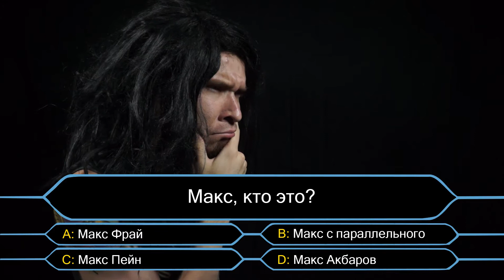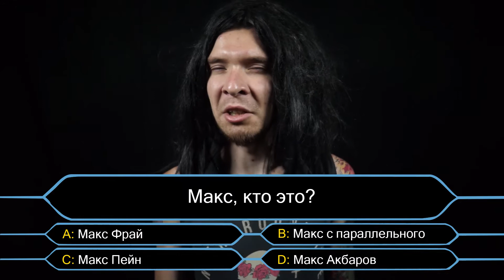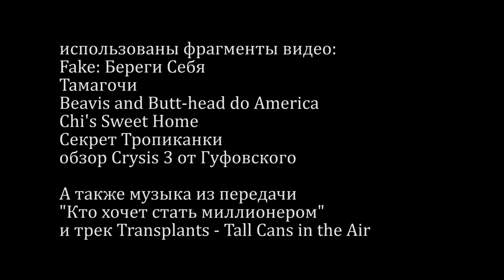FAKE Береги себя. Наснимали тут!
Время говорить о современном казахстанском кино. А то наснимали тут!

Фильм: FAKE. Береги себя
Режиссёр: Салтанат Мурзалинова-Яковлева